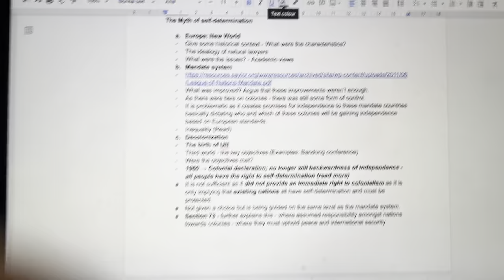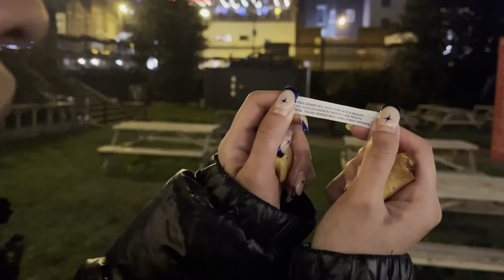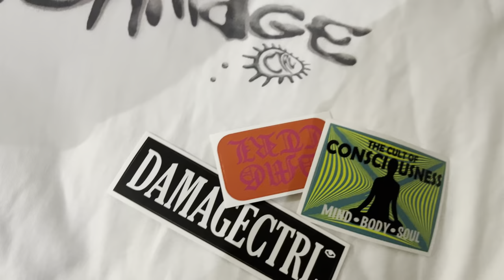boiler room vlog (long overdue)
hello!! i was supposed to be done with this vlog MONTHS ago but here it is now!! i love my friends and boiler room was sm fun!!! anyways enjoy :)